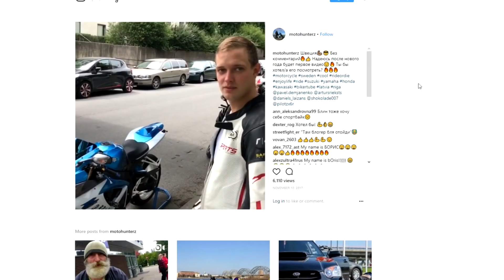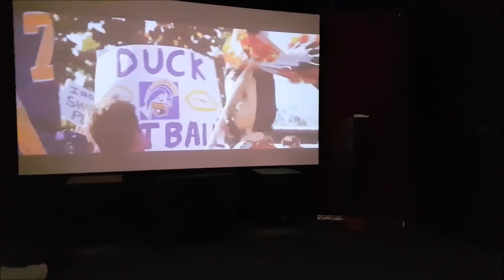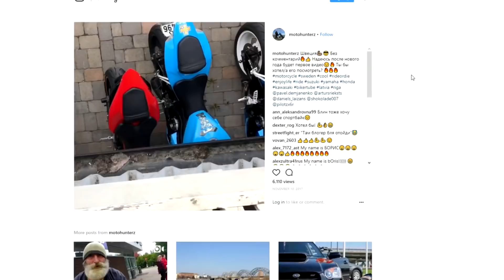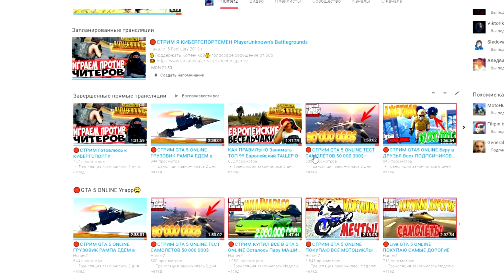Уехал в Швецию на СПОРТБАЙКЕ . Грув Стрит GTA 5 My Name is BORISS #3